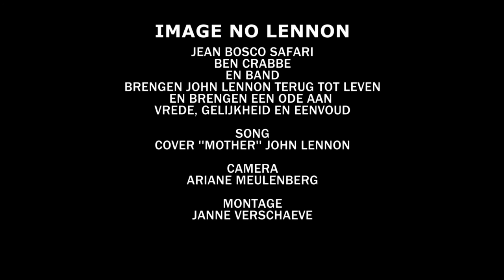Imagine No Lennon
montage by Janne Verschaeve (12 jaar)
optreden 11 december
concert Jean Bosco Safari, Ben Crabbé en band
(Ariane Meulenberg)